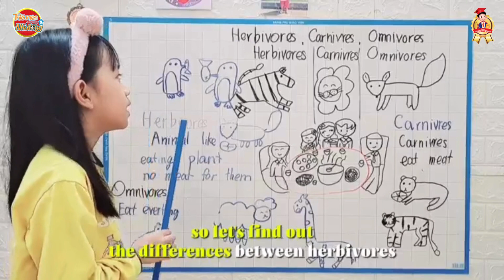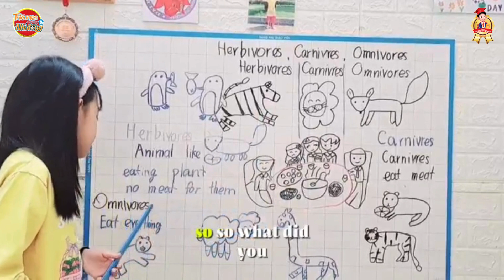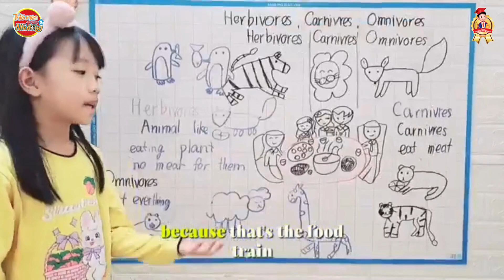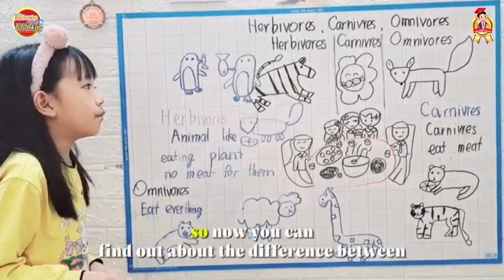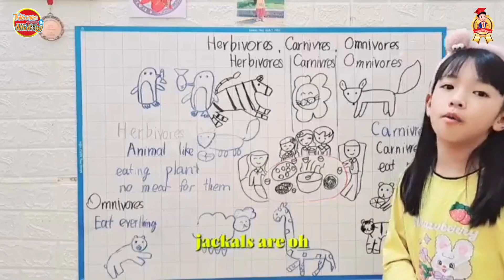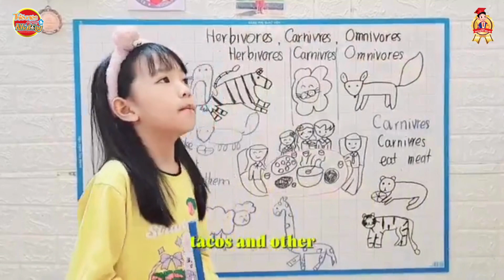TNTA - Trần Uyên Chi ( lớp 3A, Trường Phổ Thông Thực hành Sư phạm Đại học Vinh, Tp. Vinh, Nghệ An)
Mời quý nhà trường, quý phụ huynh và các bạn nhỏ đón xem clip dự thi của thí sinh: Trần Uyên Chi ( lớp 3A, trường Trường Phổ Thông Thực hành Sư phạm Đại học Vinh, Thành phố Vinh, Nghệ An)